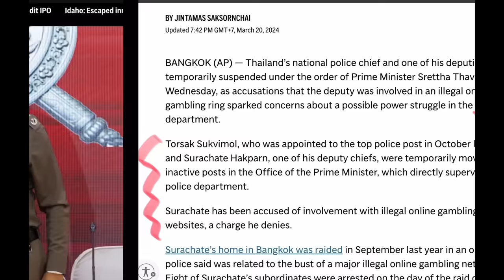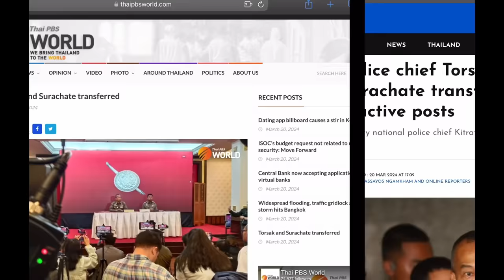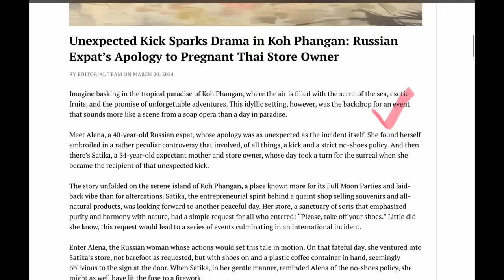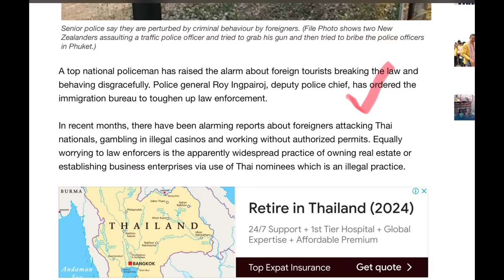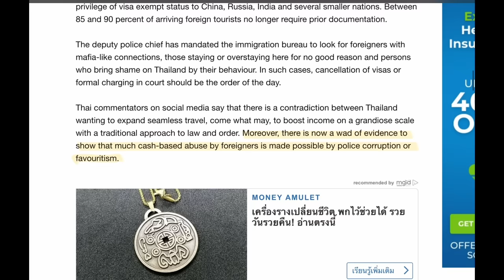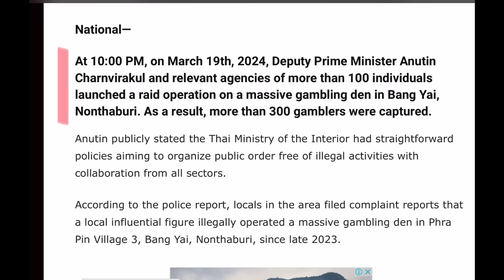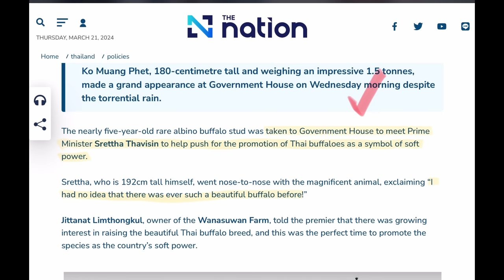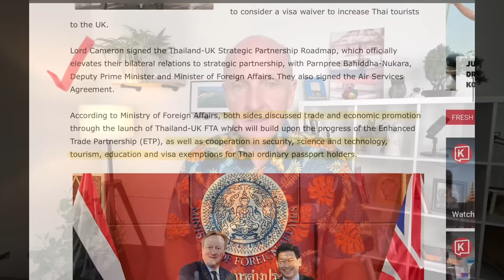Thailand’s two top cops dismissed, and a buffalo at Government House - March 21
Thailand news - Both the Chief of the Royal Thai Police Torsak, and deputy police chief Surachate Hakparn, have been relieved of duty and transferred to inactive posts as an investigation about corruption and links to online gambling sites continues. A follow up to the story of the Russian woman in Koh Pha Ngan who kicked a pregnant Thai storekeeper, but in a fruity AI style.

Rain, rain, and more rain in parts of Bangkok and Chon Buri, a big gambling den raid nets 300 illegal gamblers. and a Buffalo and a former UK prime minister visit the Thai PM at Government House.

Stay at any of Tim's new short term rental beach houses on Turtle Beach...